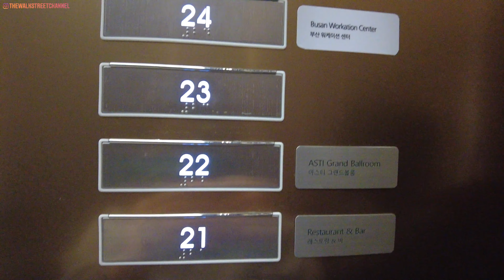[Korea Travel 韓國旅行] Asti Hotel Busan Station 🇰🇷釜山站酒店開箱 👀 Twin Room Tour 超推?！住宿地點超方便！KTX出來1分鐘即達！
0:00 intro
0:16 location
0:26 lobby
1:09 room tour
2:47 ending